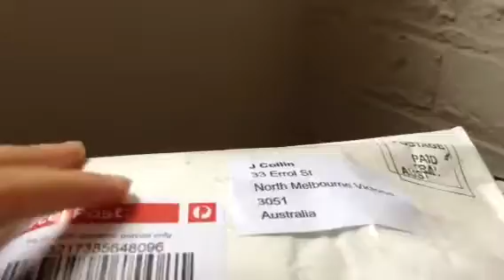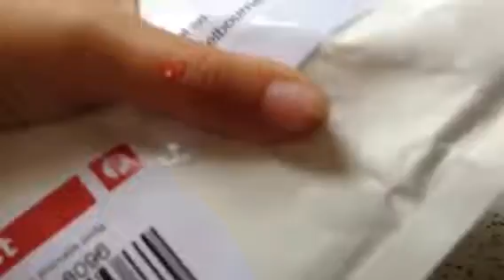Lps package opening! 🐱🐱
I got a package of two cats, their really cute!